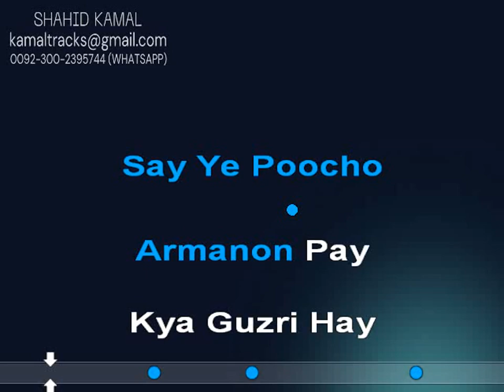diwano se ye mat poocho lyrical vdo karaoke by shahid kamal#karaoke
SONG:DEEWANO SE YE MAT POOCHO
SINGER:MUKAISH